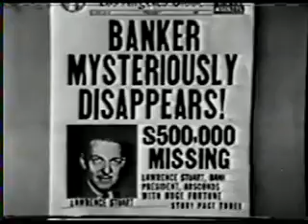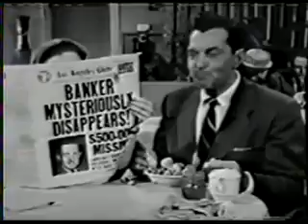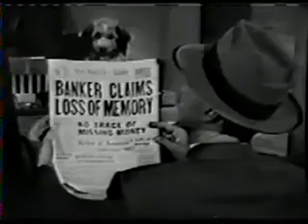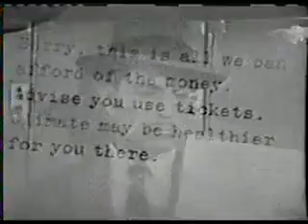The Adventures of Boston Blackie: True or False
Kent Taylor starred in the Ziv-produced half-hour TV series The Adventures of Boston Blackie. Syndicated in September 1951, it ran for 58 episodes, lasting until 1953, continuing in repeats over the following decade. Lois Collier appeared as Mary Wesley and Frank Orth was Inspector Farraday. The series was set in Los Angeles; Mary and Blackie had a dog named Whitie, and comedy sometimes took precedence over crime.
Television historian Tim Brooks in The Complete Directory to Prime Time Network and Cable TV Shows 1946–Present described Boston Blackie as "a memorable B-grade television series … The term 'B' is used in all the best senses: a certain vitality and sense of humor substituted more than adequately for the normal criteria of expensive production and famous stars."